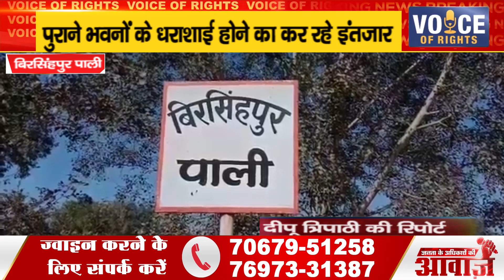बिरसिंहपुर पाली ll पुराने भवनों के धराशाई होने का कर रहे इंतजार